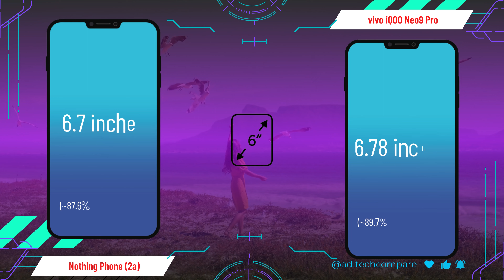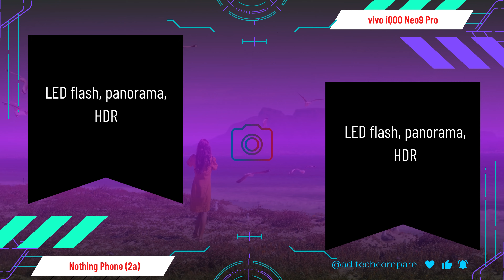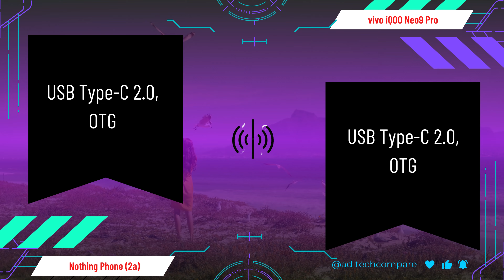Nothing Phone 2a vs vivo iQOO Neo9 Pro full comparison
"Dive into a detailed comparison between Nothing Phone 2a and vivo iQOO Neo9 Pro in this comprehensive YouTube video. Explore the clash of features, performance, and design as we dissect these two smartphones. From camera capabilities to processing power, delve into every aspect to make an informed decision for your next purchase. Whether you're a tech enthusiast or a casual user, this comparison sheds light on the strengths and weaknesses of both devices. Tune in for an insightful analysis guiding you through the decision-making process for your next smartphone upgrade."